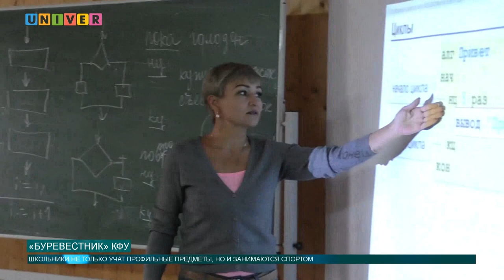«Буревестник» КФУ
Восемьдесят школьников со всего Татарстана приехали в лагерь «Буревестник», чтобы подтянуть свои знания по математике и физике. Там уже началась пятая смена летней школы Елабужского института Казанского федерального университета